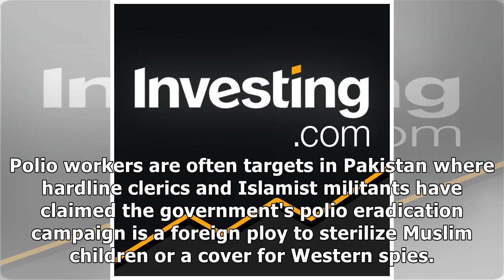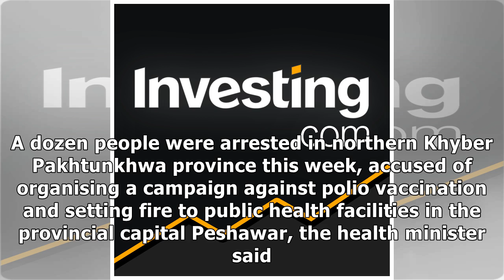Gunmen in Pakistan Kill Policeman Guarding Polio Eradication Team